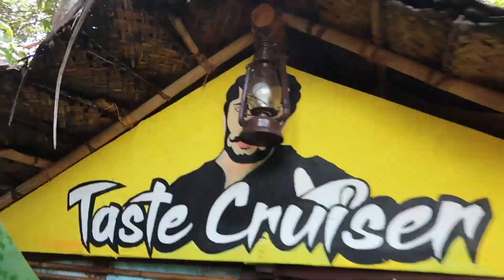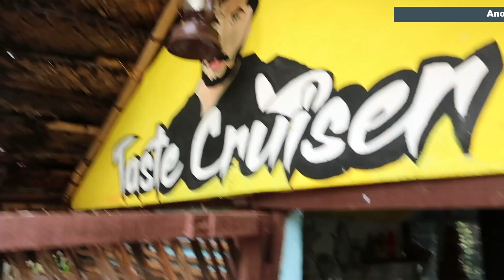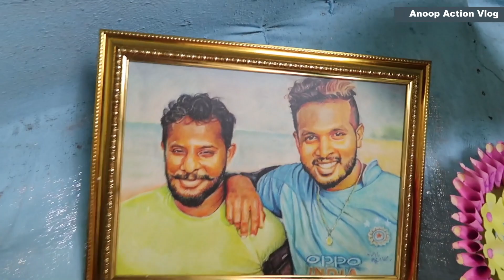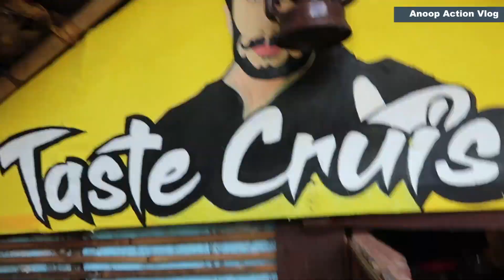മദാമ്മ ചിക്കനും സുജിത് ഏട്ടനും taste cruiser sujith cooking chicken |karthiksurya| anoopaction vlogs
Anoop Action Vlog
Promotion Send Your Requirment our Marcketing Team
| Eranakulam kerala.
SERIEAL FAME സീരിയൽ താരവും സ്വർഗത്തിലെ ചിക്കനും | Anoop Action Vlog Episode 36

karthiksurya
anoopactionvlogs
sanjutechy

DIGITAL PARTNER : Magazine Media Entertainment

|| ANTI-PIRACY WARNING ||

This content is Copyrighted to Anoop Action Vlogs . Legal action will be taken against those who violate the copyright of the same